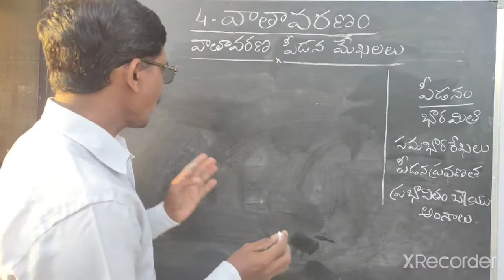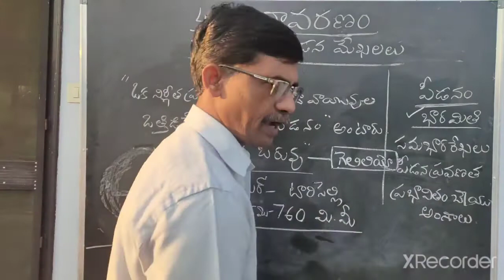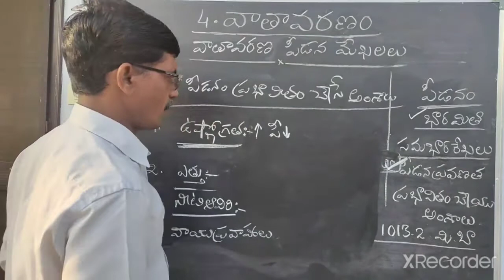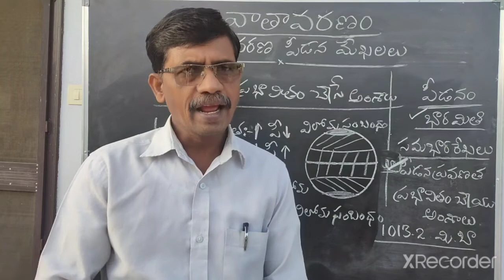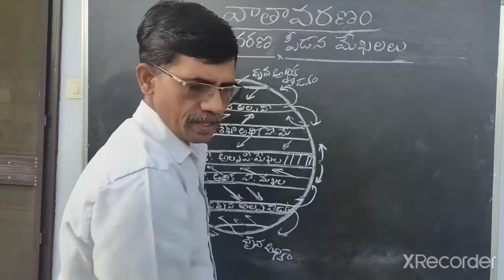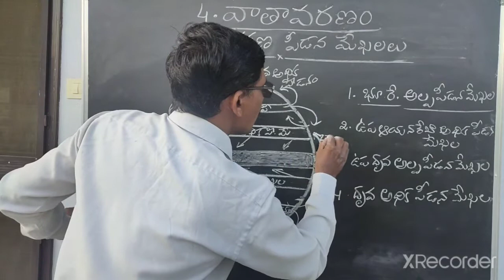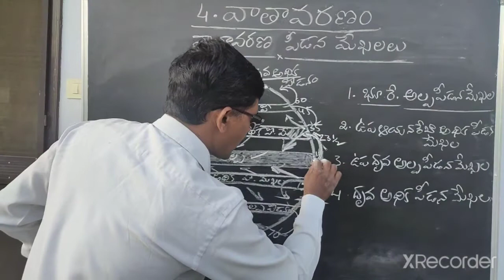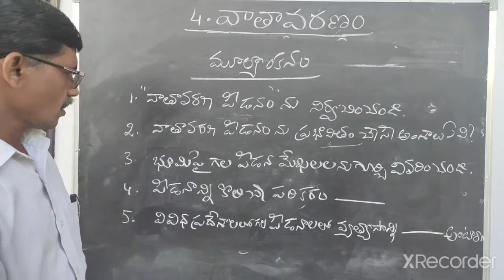వాతావరణం 2 వ భాగం పీడన మేఖలలు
IX CLASS TM